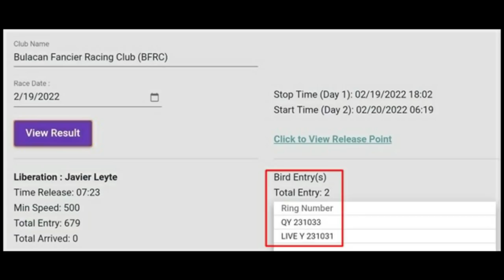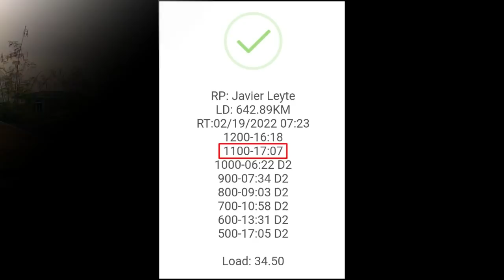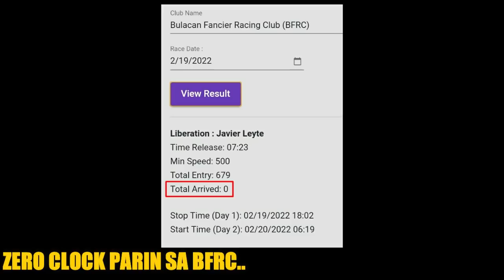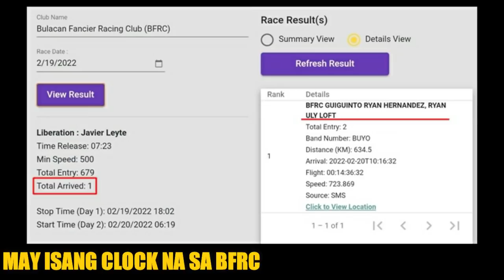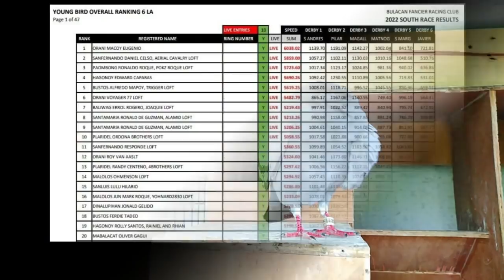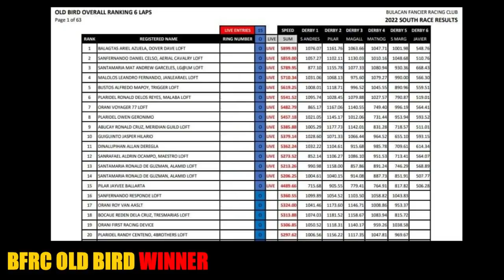FINAL LAP DERBY JAVIER, LEYTE SOUTH 21-22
RACING PIGEON
PIGEON RACING
PIGEON
KALAPATI
KALAPATIDS
KARERA NG KALAPATI
PIGEON VLOGGER
KALAPATI VLOGGER
PIGEON LOFT
TIPS
DIY